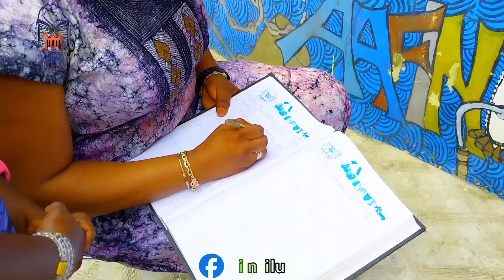Mrs Bola Olumide Ajayi and her sister, mrs Ibiwoye on a tourist visit to Aafin ilu.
Aafin ilu is a MUST SEE tourism destination in Ede, Osun State.

Aafin ilu Awaits You!